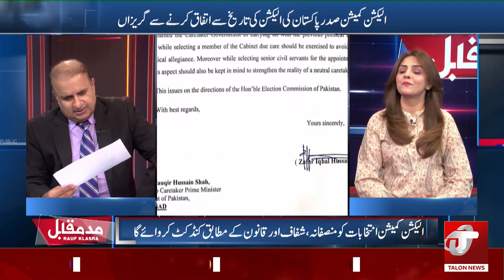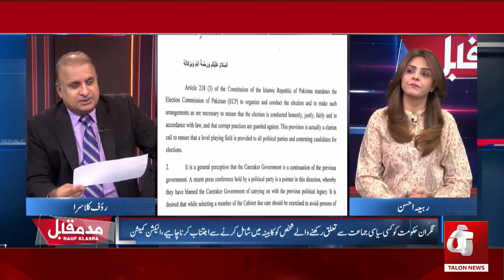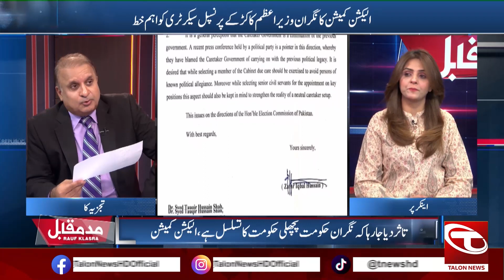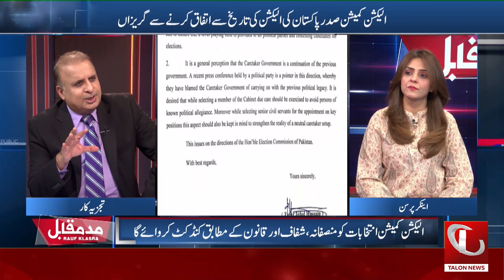Exclusive! Rauf Klasra Revealed The Letter To Caretaker PMs' Principal | Mad e Muqabil | Talon News